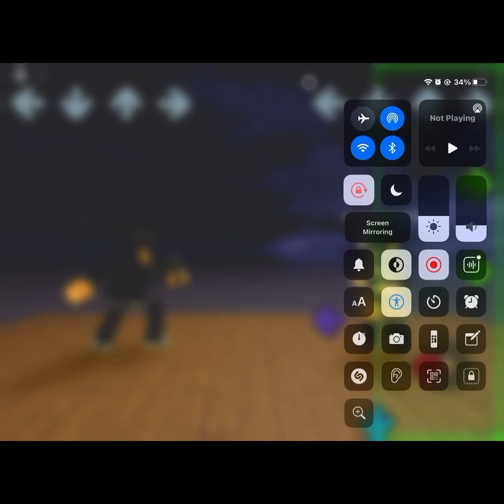Doing week 6 in Basically FNF on mobile